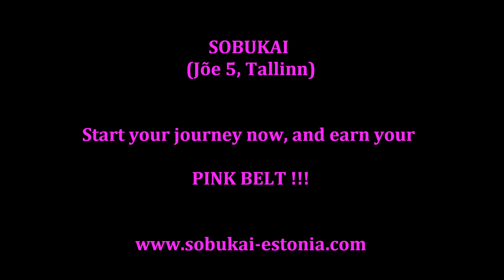Self defense for Women - Enesekaitse Naistele Estonia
Don't be a victim!
Become a hard target!
Learn life saving skills!